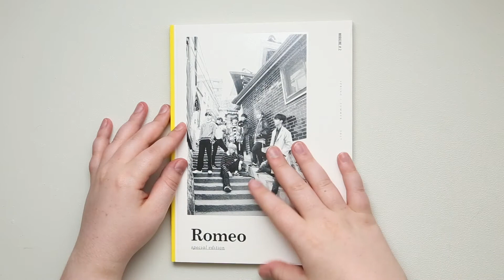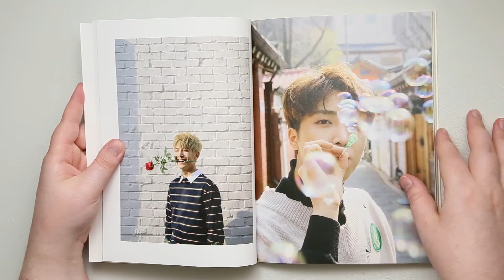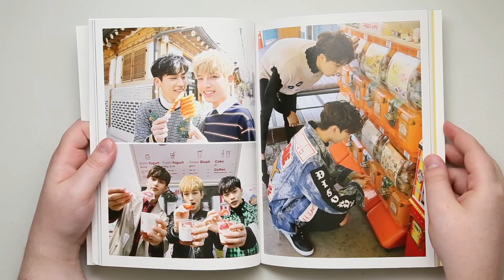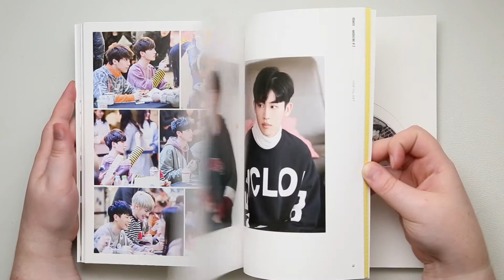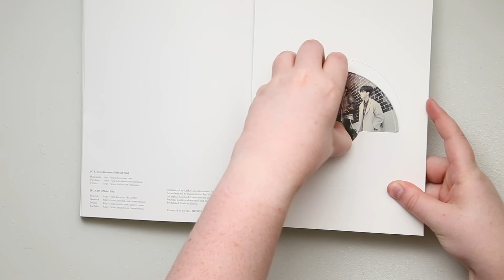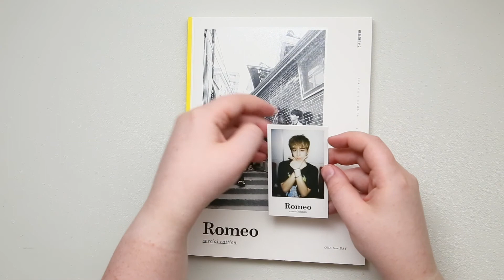Unboxing | Romeo Special Edition - ONE fine DAY (Limited Edition)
Comes with a 104-page photobook and a random photo bookmark.

Tracklist:
01. 성공하면
02. 니가 없는데
03. LIKE I DO
04. 좋은 차, 좋은 집
05. 장난치지 마 (FOCUS ON ME)
06. BLUE

Wanna earn cash back on your kpop orders, Ebates is the site I use. Sign up and spend $25 and get an additional $10 when you use the following